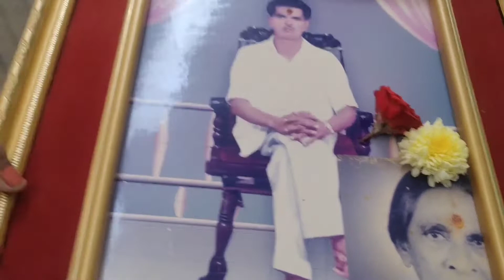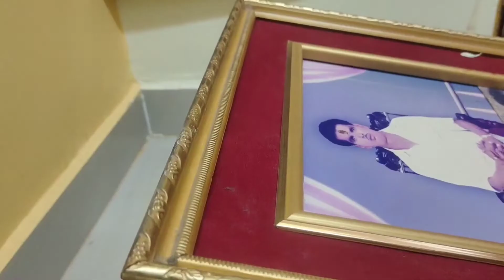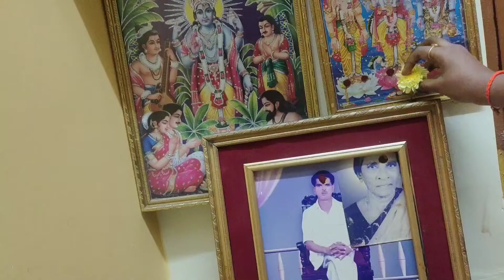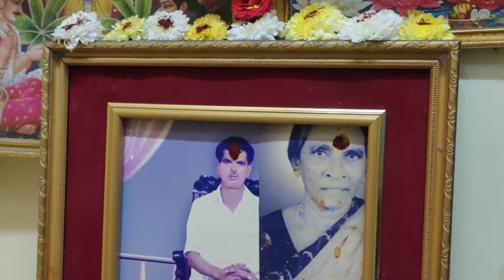Sankranti Vlog Part 02 🌇 Ma Intiki Pedha Vallaki Pooja || Vizag City Lo Sankranti Sambaralu 💖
Hlo Andhariki

Nd

See U All In Another Video

Until Next

                   Urs
                         Lavanya Viyan 💖